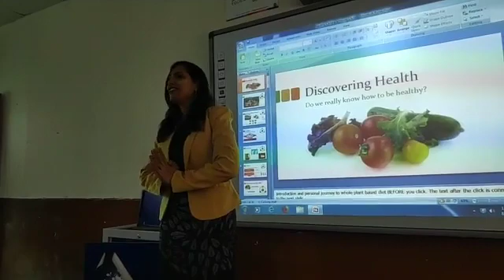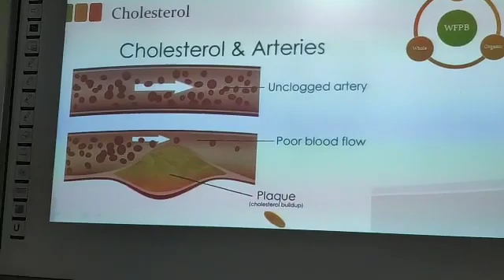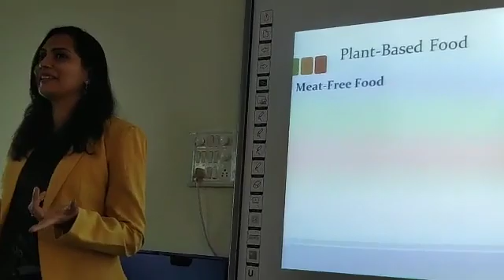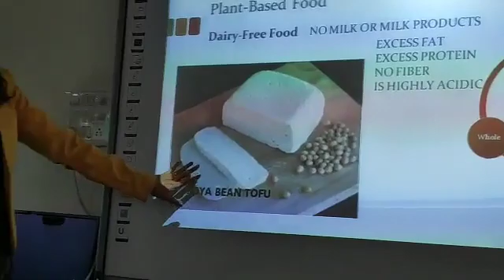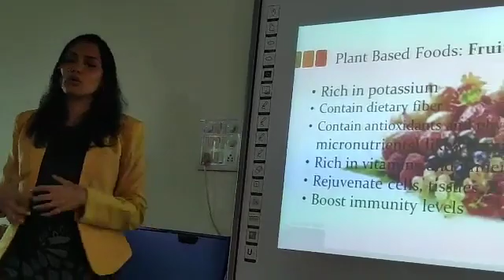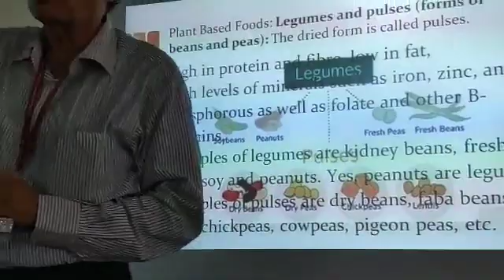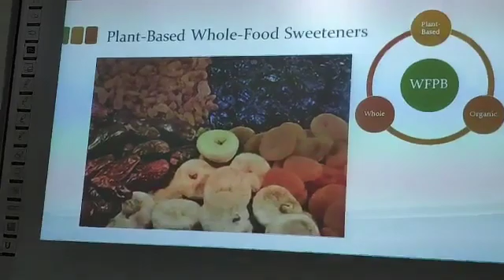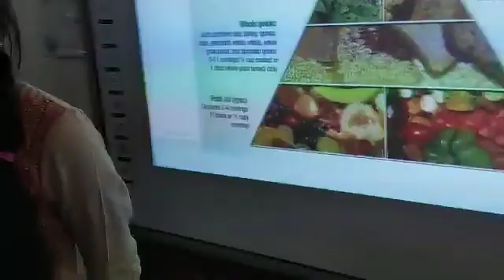A Healthy Child is a Happy Child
Dr Vidya Chakravarthy talking to parents of Hill Green school. Who wouldn't want their children to be healthy and happy? So, the topic is:

A Healthy Child is a Happy Child: Learn the best from Dr Vidya Chakravarthy.

She is talking about what a whole food plant based diet is and how one can not only have a healthy family but also reverse diseases by nourishing the body with the fuel its meant to have.

This is an initiative in collaboration with Pune Health Save and Promotive Health and Nutrition run by Dr Vidya. We were also joined by Mr Mahendra Palesha who has been conducting such sessions for large groups of 50-200 people for a long time now. I gave a few inputs too.